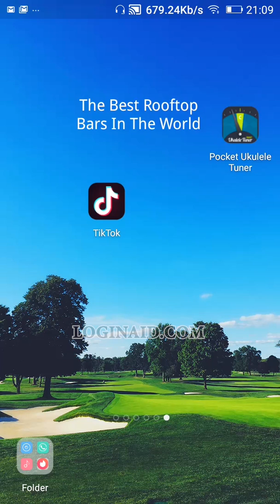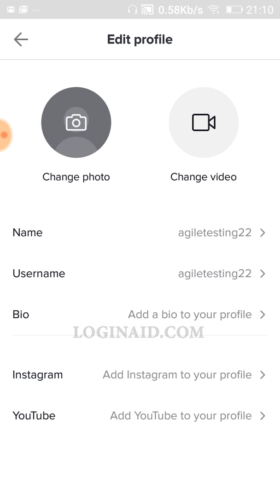TUTORIAL: How To Change Username in TikTok? | Change Profile Name In TikTok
In case, if you are confused with the question "How to change username in TikTok", please follow the steps in this tutorial video guide for it. The TikTok username/ profile name can be changed simply in instant as in this video. Though, once you change your username, you will have to wait for 30 days to change again.